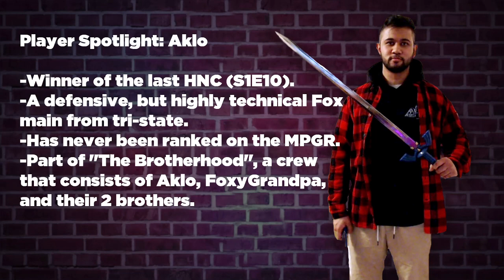Hax's Nightclub S2E1 Losers Finals - Aklo (Fox) Vs. Ginger (Falco) SSBM Smash Melee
Hax's Nightclub is an online Super Smash Bros Melee Tournament